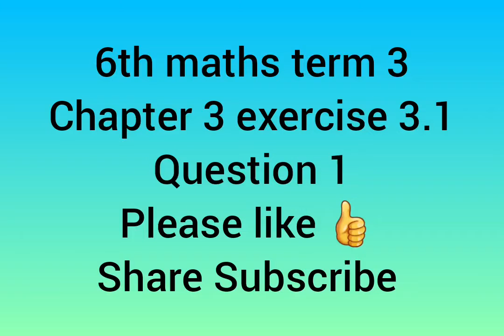6th maths term 3 chapter 3 exercise 3.1 question 1 tn samacheer new syllabus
6th maths term 3 chapter 3 exercise 3.1 question 1 tn samacheer new syllabus